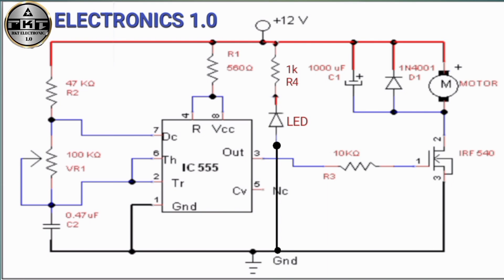555 Dc Motor Speed Controll Circuit || How To Make A 555 Dc Motor Speed Control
555 Dc Motor Speed Controll Circuit || How To Make A 555 Dc Motor Speed Control
RKT.             dc motor.          555motor.           775motor

music name
dc motor ki speed kaise badhayeHow to make 775 dc motor speed controllerHow to make dc motor speed controller at home